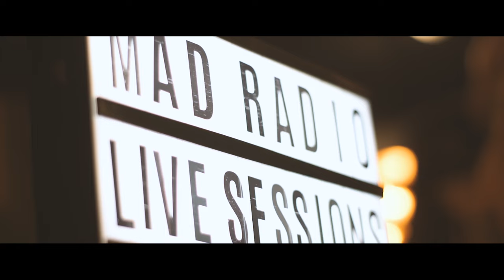Nina Rodríguez - Hechos de lo mismo, Mad Radio Live Session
Live Session: Mad Radio
Letra: Nina Rodriguez
Director: Camilo Rojas
Cuarteto Música Sin Apellido De Medellín
Mezcla y Master: Pablo Melo

LETRA

Te miré y entendí
que estamos hechos de lo mismo
Intenté ser tan diferente
pero se que estamos hechos de lo mismo

Se que nunca he sido de confiar
por miedo a perder
Lo lamento, hago todo al revés, lo sé
pero

Te prometo ser de fuego
cuando aquí llegue el invierno
te prometo ser verdad

Y cuando no puedas verme
intentaré brillar muy fuerte
para que me veas
otra vez

solo dime que ya no me quieres más
y yo intentaré olvidar

Lo lamento hago todo al revés
lo sé, pero

otra vez

Tu promete ser más fuerte
cuando ya no quiera verte
promete ser
verdad